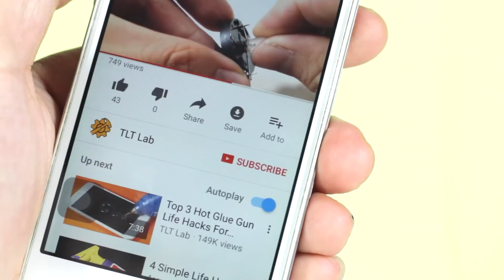Top 10 Awesome Life Hacks for Drill Machine